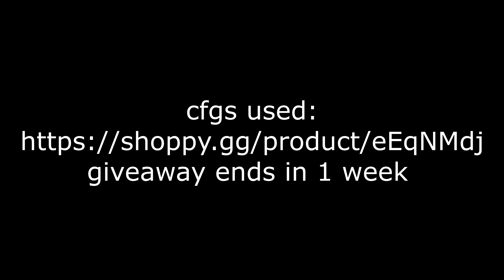SUB GIVEAWAY Onetap.com V3 HvH Highlights #14 *4k